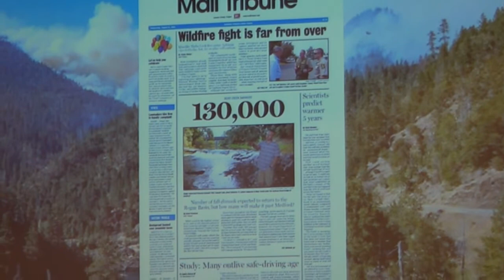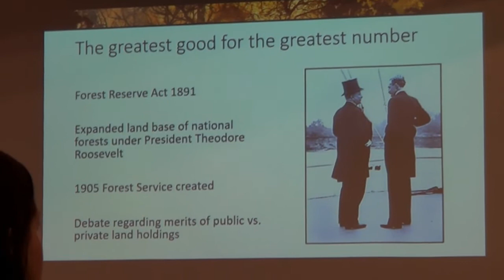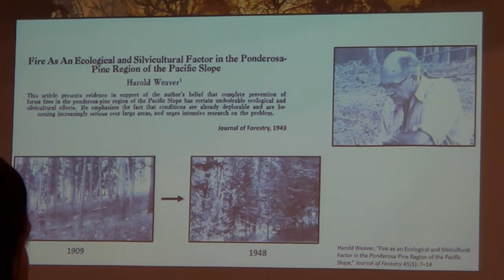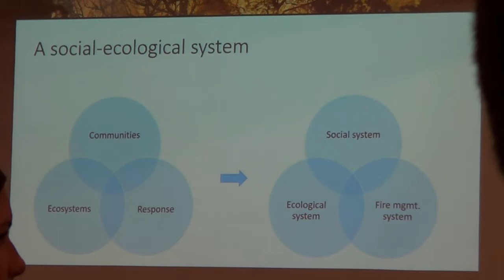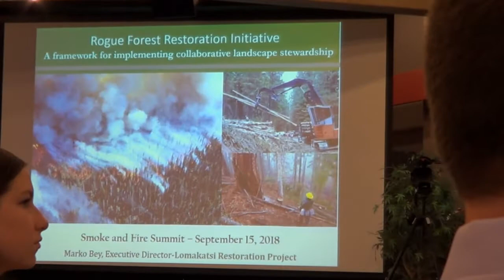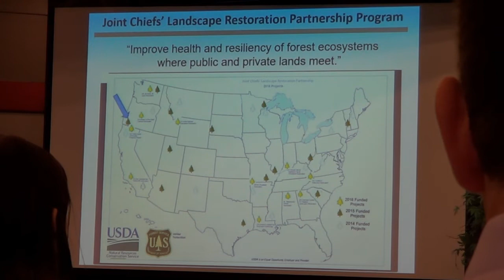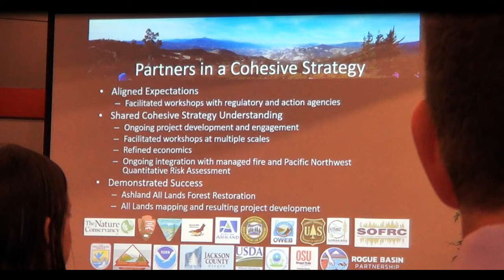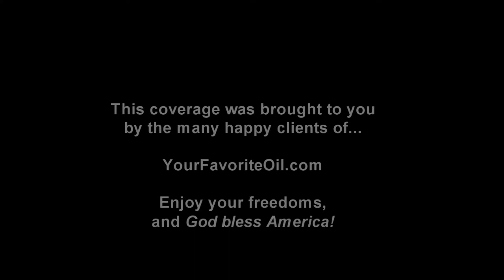Wildfire Smoke Summit at SOU - Management of Forest Lands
Hosted by Rep. Pam Marsh (HD-5), Ashland, Oregon